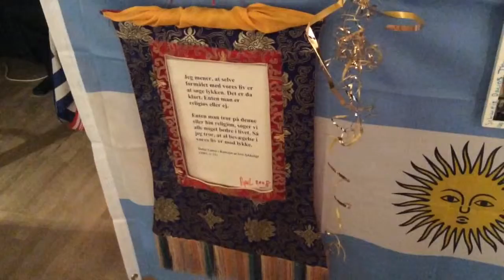Xmas Night 25 december 2014 ROM Italy and Denmark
Colette Video 25 december 2014 ROM  and Denmark Pope Francis Vatican.
The little video clip belongs into a project
25 December 2014 Colette Xmas Roma Italy Pope Francis and Home Base Denmark,The little video clip belongs into a manuscript of mine ,more Photograph / slideshows / little movies of mine can be seen at my